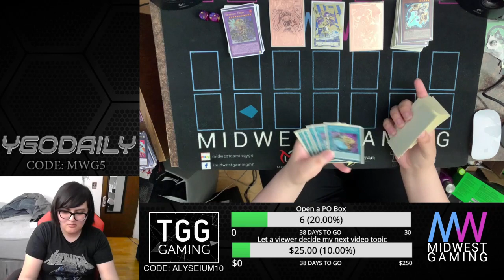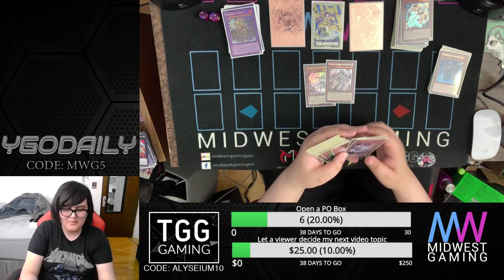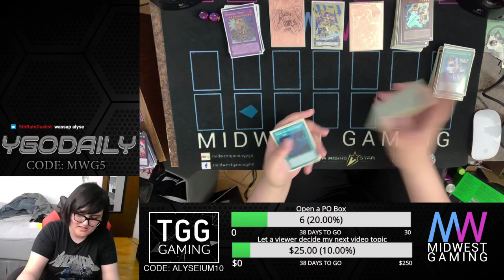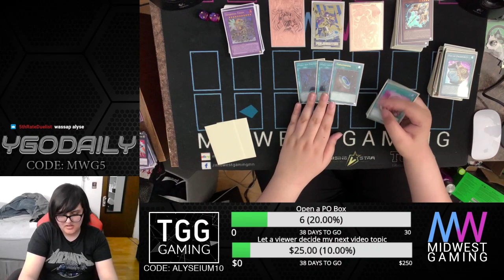Yu-Gi-Oh! Dono Review #14: Infernoid Dogmatika! Deck Profile and Analysis (March 2021)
I'm actually genuinely surprised my girlfriend didn't donate for this sooner.  But one of the regulars donated for this and I had to keep pushing it back because apparently getting Tierras is hard.  This version is a little unorthodox but was able to work relatively okay.  Also fuck foreign cards.